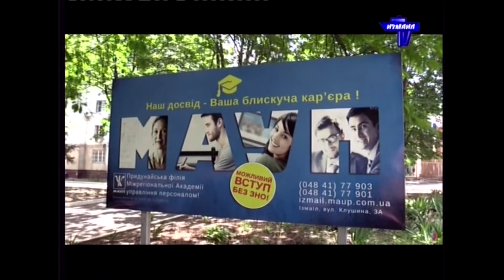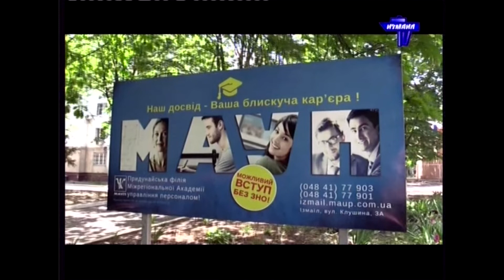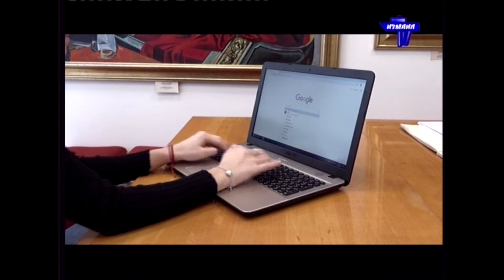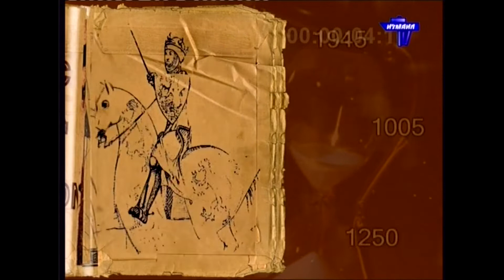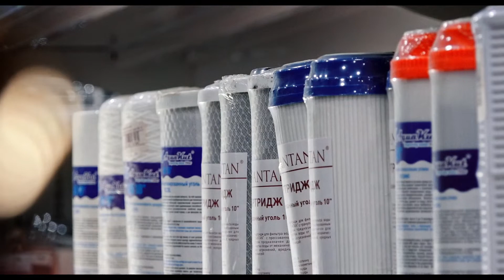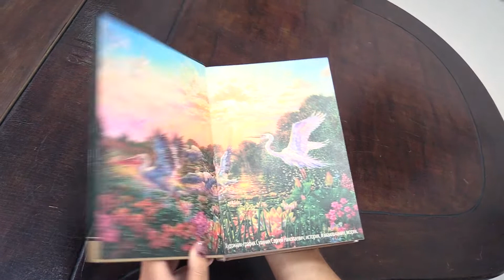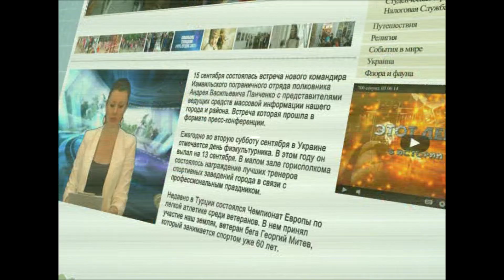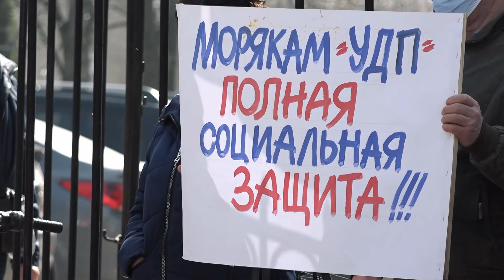«Доброго ранку Ізмаїл!» прямий эфір від 27 02 2021